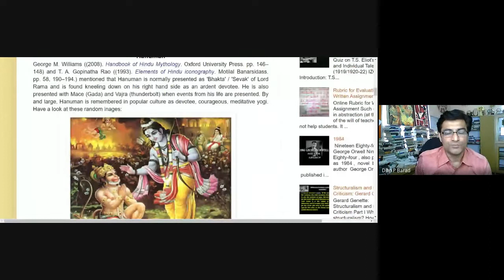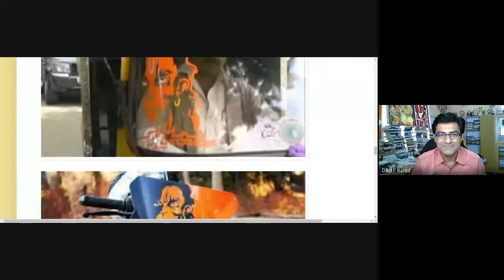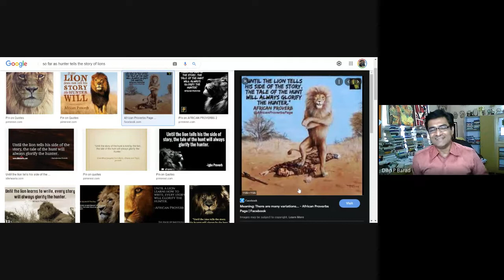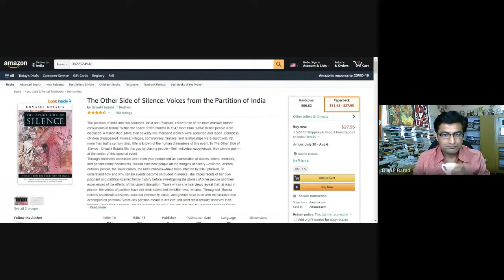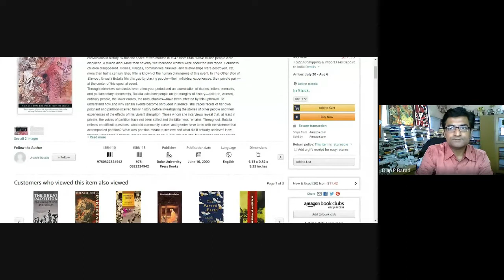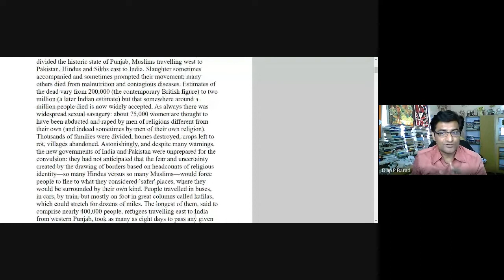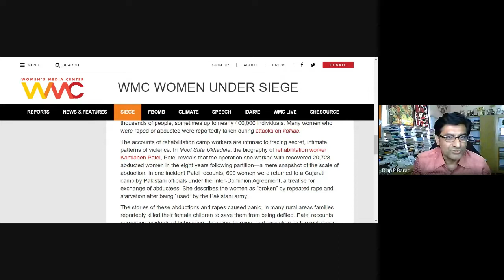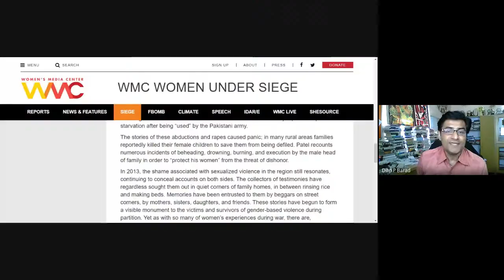Postcolonial Criticism | Rang De Basanti | Sem 3 Online Classes | 2021 07 06